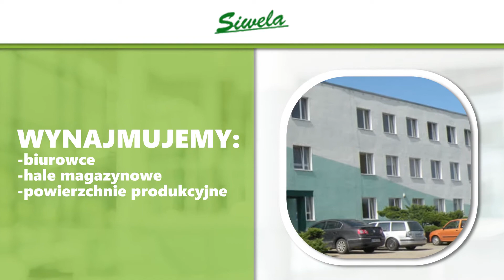Wynajem biur Świdnica Siwela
Siwela to firma istniejąca od 1995 roku. Mamy wieloletnie doświadczenie branżowe, które przekłada się na jakość świadczonych usług. Nasza siedziba znajduje się w Świdnicy na terenie województwa dolnośląskiego.

Głównym profilem działalności firmy jest wynajem biur oraz powierzchni magazynowych. Przez lata działalności w branży nieustannie ulepszaliśmy swoją ofertę, biorąc pod uwagę potrzeby Klientów. Dziś mamy Państwu do zaoferowania komfortowe pomieszczenia biurowe, hale magazynowe, hale produkcyjne oraz liczne udogodnienia.

Do dyspozycji naszych Klientów oddajemy również obszerny parking. Całość posesji jest nieustannie monitorowana, aby zapewnić bezpieczeństwo użytkownikom terenu. Nasz obiekt znajduje się w dogodniej lokalizacji, co jest dużą zaletą.